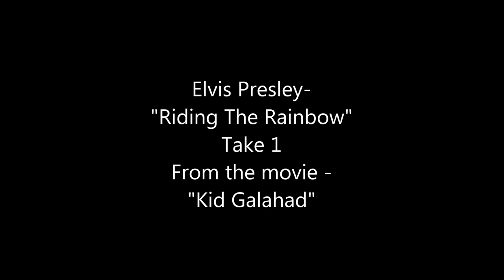Elvis Presley - "Riding The Rainbow" ( Take 1) HD Slideshow!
Nice song from "Kid Galahad.  Written by Ben Weisman and Fred Wise.  This is Take 1 and is slightly slower than the master.